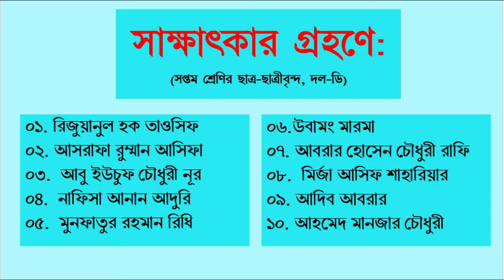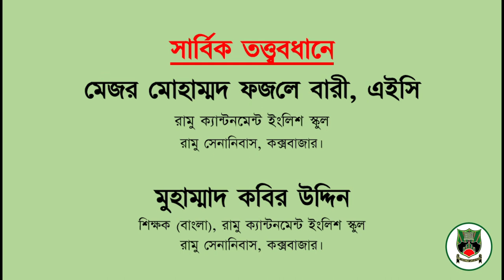মুক্তিযুদ্ধ ও মুক্তিযোদ্ধার গল্প শুনি । দল ডি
রামু ক্যান্টনমেন্ট ইংলিশ স্কুল অ্যান্ড কলেজের শিক্ষার্থীদের তৈরিকৃত ডকুমেন্টারি "মুক্তিযুদ্ধ ও মুক্তিযোদ্ধার গল্প শুনি "
সাক্ষাৎকার প্রদানকারী: বীরমুক্তিযোদ্ধা রমেশ বড়ুয়া, রামু, কক্সবাজার।
অংশগ্রহণে: রামু ক্যান্টনমেন্ট ইংলিশ স্কুল অ্যান্ড কলেজের  সপ্তম শ্রেণির সকল ছাত্র-ছাত্রী।
সার্বিক সহযোগিতায় : অধ্যক্ষ, রামু ক্যান্টনমেন্ট ইংলিশ স্কুল ও বাংলা বিষয়ের শিক্ষক।
চিত্রগ্রহণ ও অংশগ্রহণ: সপ্তম শ্রেণির ছাত্র-ছাত্রীবৃন্দ।